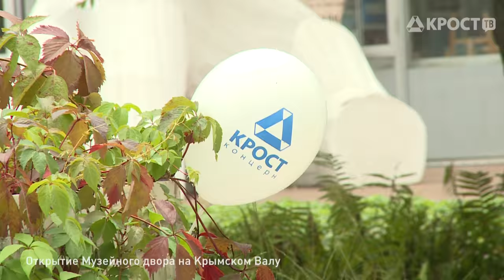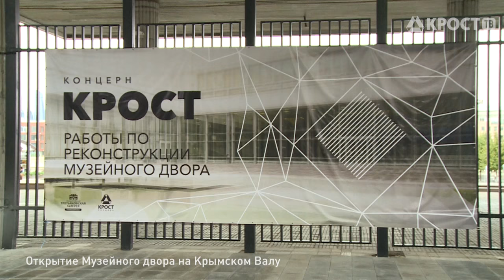Открытие двора Третьяковской галереи на Крымском Валу (10.09.2016)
10 сентября 2016 года в рамках празднования Дня города Москвы состоялось торжественное открытие двора Третьяковской галереи на Крымском Валу, который долгое время был недоступен посетителям. Возрождение музейного пространства стало возможным благодаря инициативе строительного Концерна «КРОСТ» и генерального директора компании, члена Попечительского совета Третьяковской галереи Алексея Добашина, который принял предложение реконструировать внутренний двор.